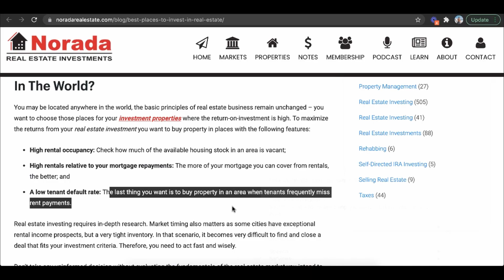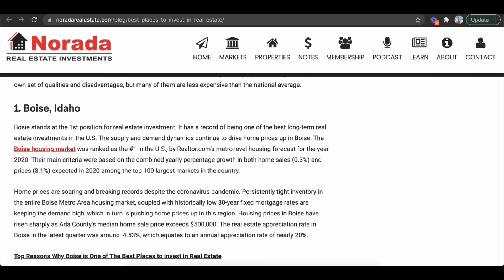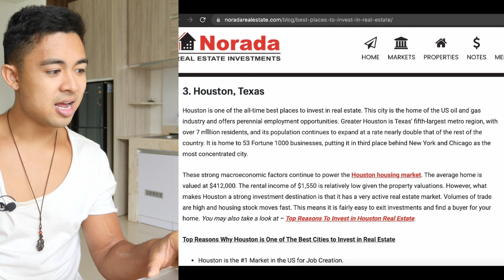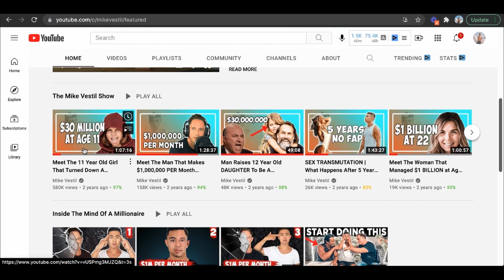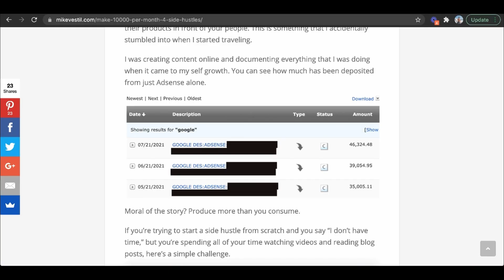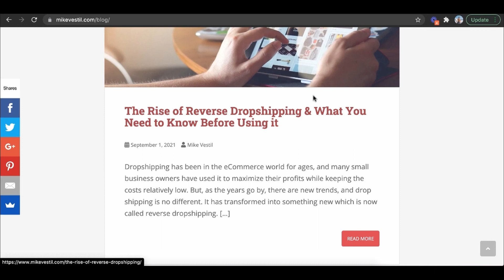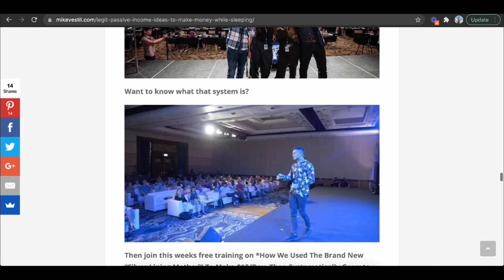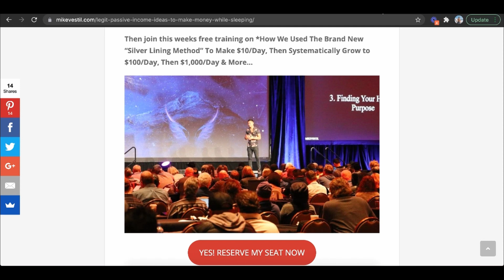Best Places To Invest In Real Estate (In 2024)